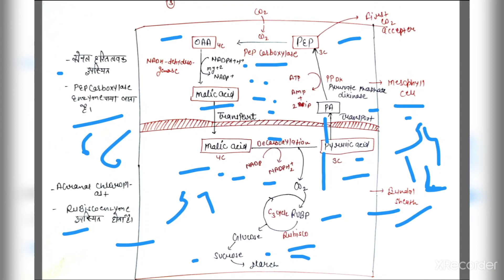Kranz anatomy & C4 Cycle Photosynthesis | life science by Anu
Kranz anatomy
C4 cycle

C4 carbon fixation or the Hatch slack pathway is one of three known photosynthesis process of carbon fixation in plants.

science planet
science quiz
Photosynthesis
Plant anatomy
C4 Plant
C4 cycle photosynthesis

This video important for Class-11 and all competitive exam.